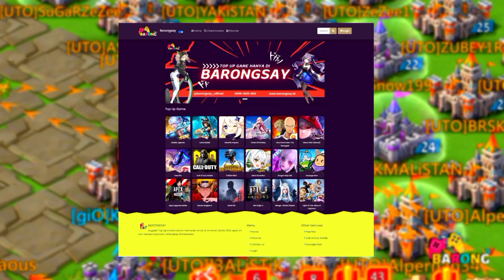The Real Solo Yolo Brutal Di KVK Sampe Hero Nyangkut Kena Trap 🔥 | Lords Mobile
Solo Yolo Di KVK brutal
Info:
Halo Semuanya Di video kali ini gw mau ngasih video gw saat main solo yolo di kvk, sorry banget gada suara karena lagi ngga enak badan so fun enjoy..

TOP UP LANGGANAN SAYA ^⁠_⁠^ :
Pastikan Top Up Lords Mobile hanya di Barongsay.id
Rekomendasi Saya Top up Lords Mobile 100% Legal dan Tercepat.
Ready Gems by Gift, RSS, Diamond & Akun

Seller Trusted dan Player dari F1 Family & HLI 🥳

- Aktifkan lonceng nya agar kalian dapat notifikasi dari aku saat aku upload video terbaru..
like kalo kalian suka sama video saya..
Just for fun video✨
NEXT KONTEN APA NIH?

Pesan saya : Jangan Pernah Takut Trop Mati !!